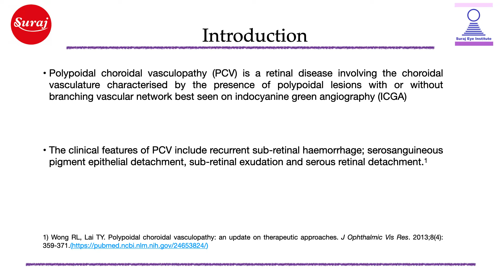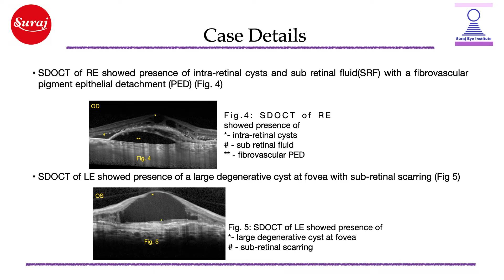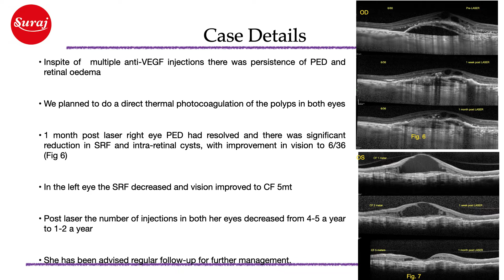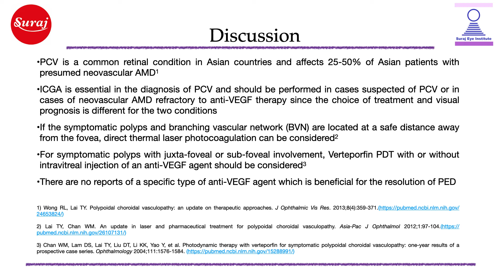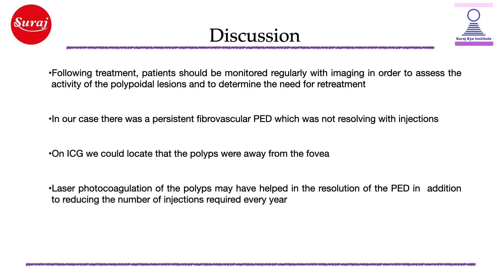Polypoidal Choroidal Vasculopathy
In this video, we describe the clinical and imaging features, disease course and management of an eye with Polypoidal Choroidal Vasculopathy